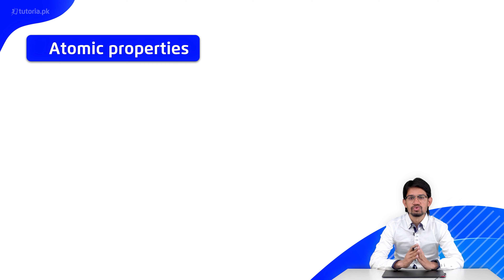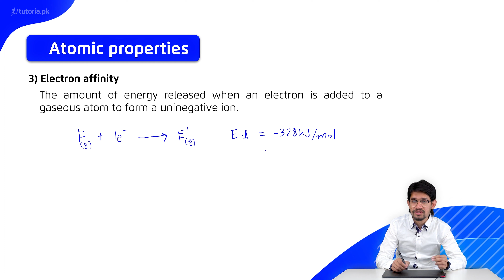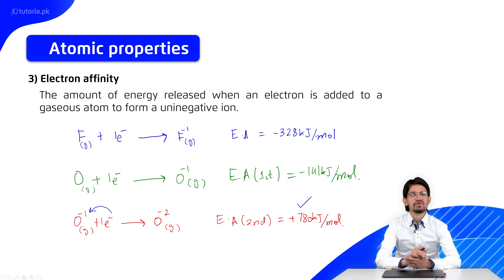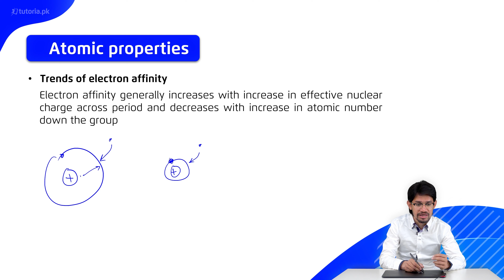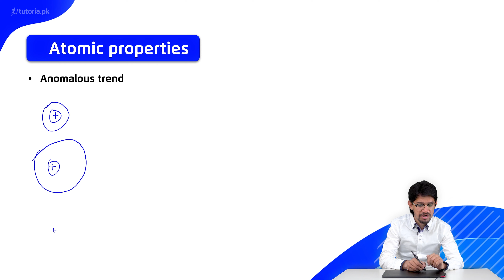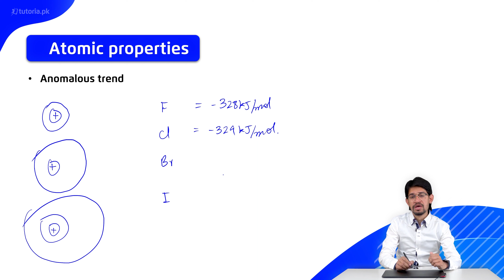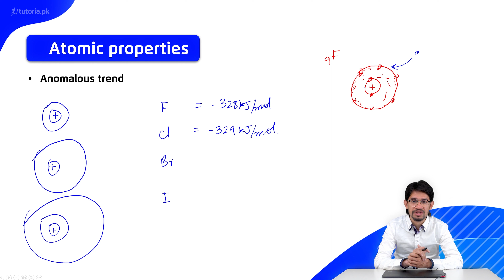Chemistry Class 12 | Chapter 1 | Topic 4 | Electron Affinity | in urdu | tutoria.pk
Let’s take a look at the Chapter 1 of Chemistry of Grade 12 “S & P Block Elements”.

This lecture introduces students to the basic S and P block elements in the periodic table. It discusses the atomic and physical properties, chemical reactions and acid-base behavior of oxides.

In this video, you will study Chemistry Grade 12 Chapter 1 Topic 4 "Electron Affinity" by instructor Muhammad Abdullah Khan.